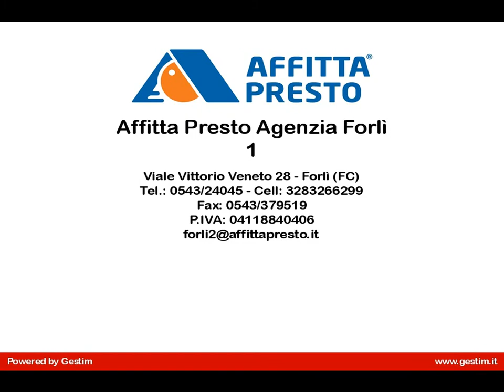Appartamento in Affitto a Forlì (FC)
CENTRO STORICO : Appartamento sito in palazzo storico in prestigiosa e centralissima via.
Ubicato al secondo ed ultimo piano.
L'appartamento, completamente arredato e completo di tutti gli elettrodomestici e i confort, è cosi composto :
ingresso, ampia sala con cucina in nicchia, con comoda penisola. Bagno finestrato con doccia.
Al piano superiore due ampie camere da letto, secondo bagno finestrato, e comodo ripostiglio.
Completamente arredato e con tutti gli elettrodomestici.

CANONE RICHIESTO :  550.00  spese comprese.